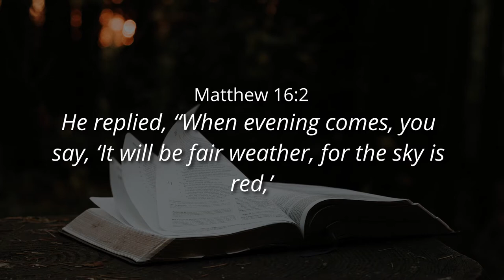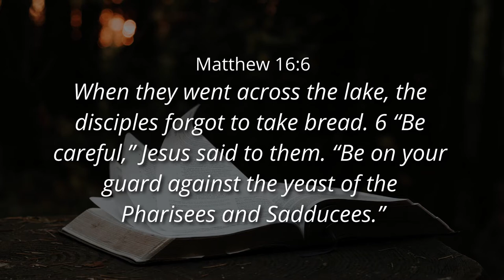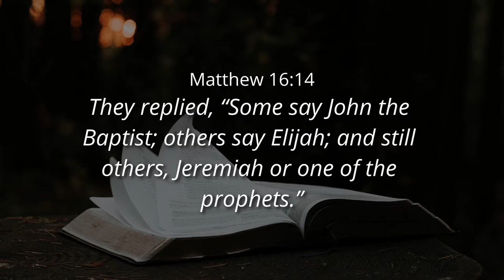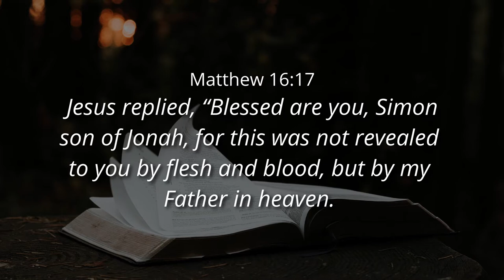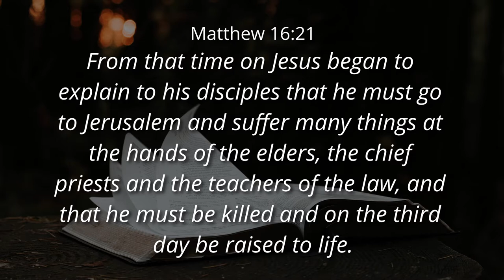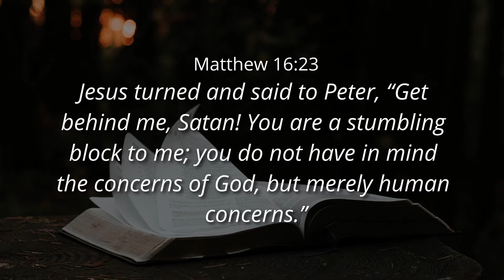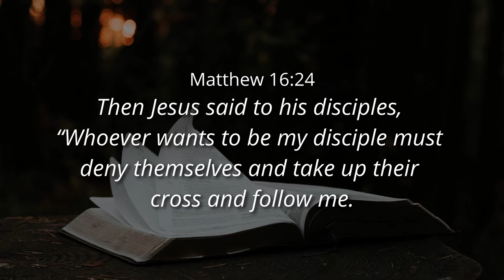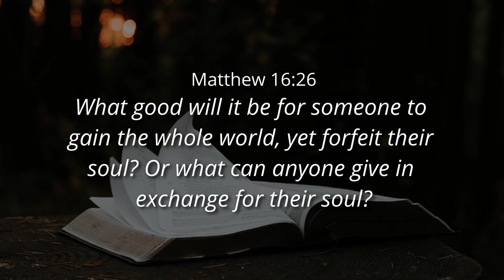WILL IT BE ALL ABOUT HIM? - Ps. Cornelis van Heyningen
-We apologize for the audio quality in the first few minutes of the Sermon